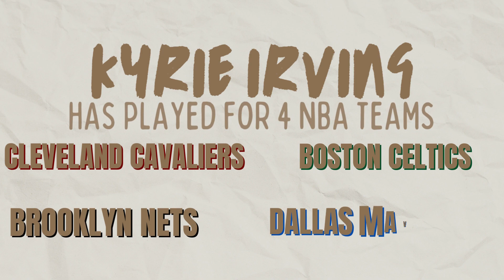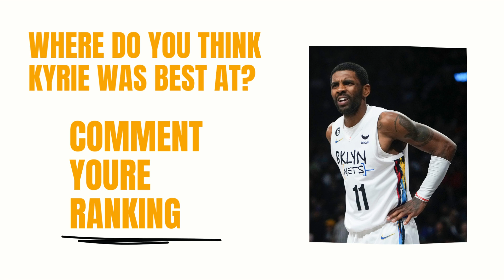WHERE WAS KYRIE IRVING BEST AT?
Kyrie Irving is one of the best nba players of this generation but where was he best at?

Kyrie Irving is a renowned professional basketball player known for his exceptional skills and remarkable career in the sport. Born on March 23, 1992, in Melbourne, Australia, Irving later became an American citizen and represented the United States internationally. He played college basketball at Duke University before being selected as the first overall pick in the 2011 NBA Draft by the Cleveland Cavaliers. Irving quickly established himself as one of the premier point guards in the league, showcasing his incredible ball-handling, scoring ability, and clutch performances. He won an NBA championship with the Cavaliers in 2016, hitting the iconic game-winning shot in Game 7. Irving has since played for the Boston Celtics and the Brooklyn Nets, earning numerous All-Star selections and earning a reputation as one of the most skilled offensive players in the game. Despite occasional controversies and injuries, Kyrie Irving remains a significant force in the basketball world, captivating fans with his mesmerizing style of play.